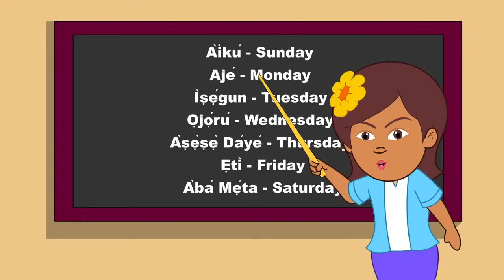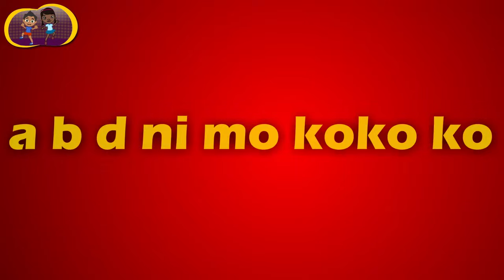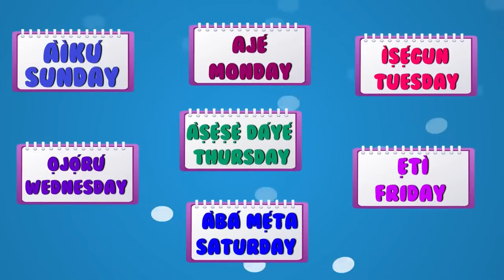Nigerian kids songs - Yoruba Nursery Rhymes